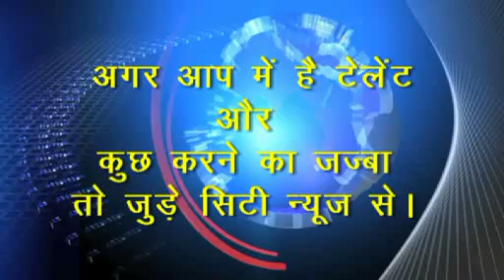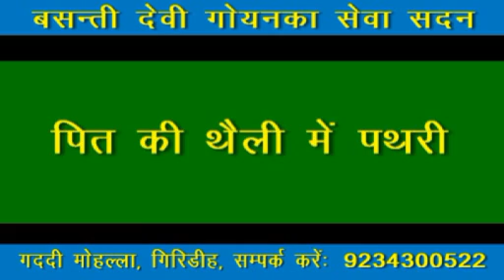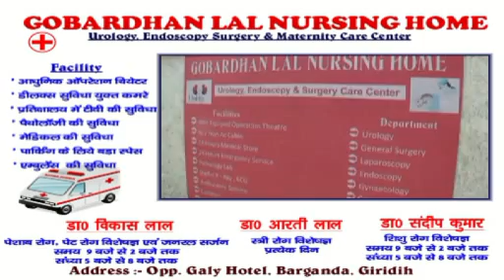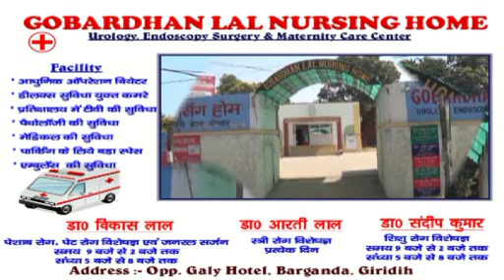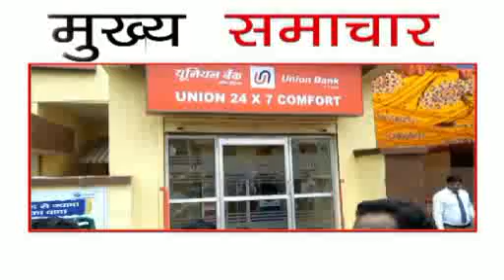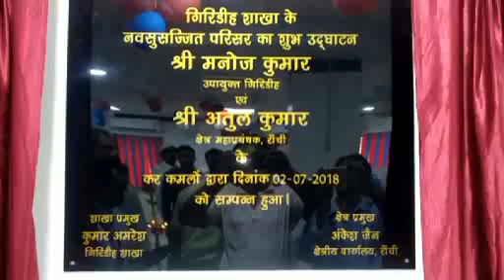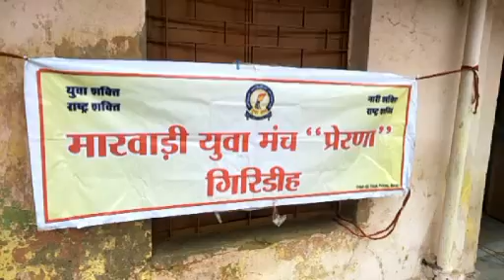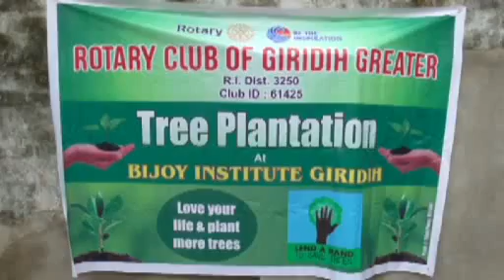City News Giridih 02 JUL 2018